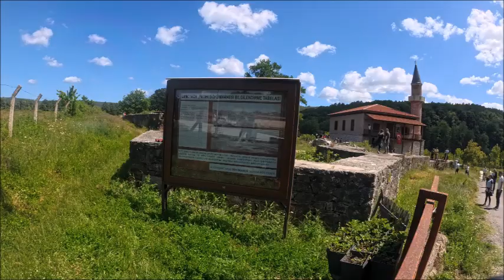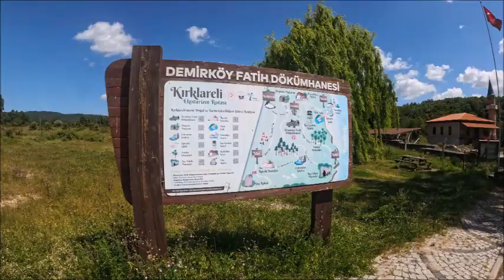Rumeli Zirve Dağcılık Güneşli Göller 26 Mayıs 2024